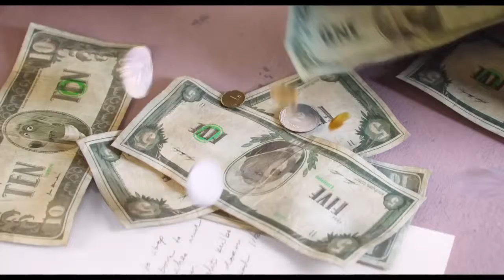Sing - TRAILER 2016 - Scarlett Johansson, Matthew McConaughey